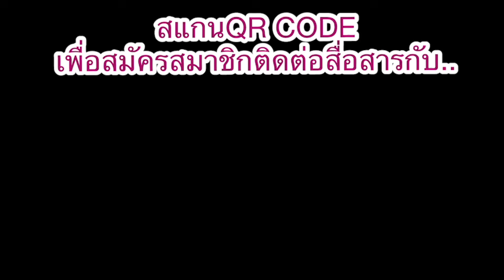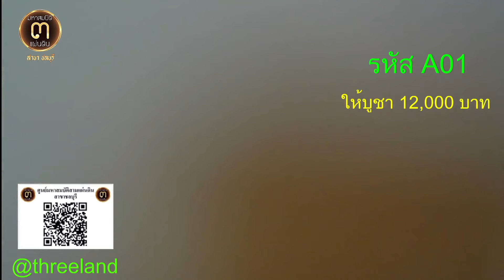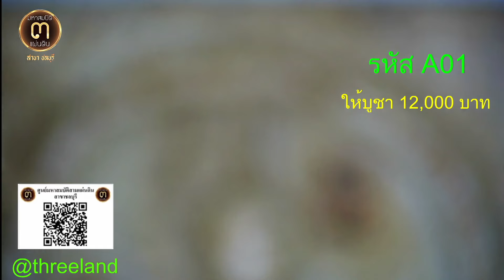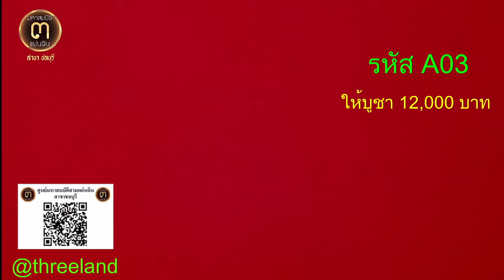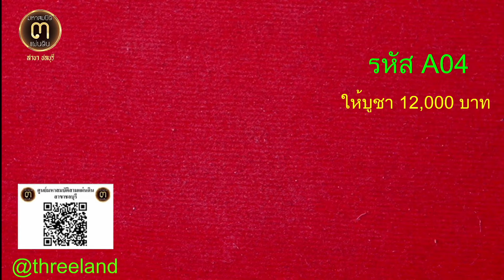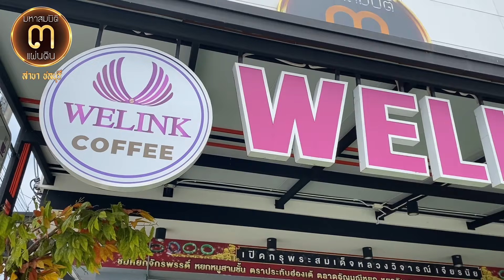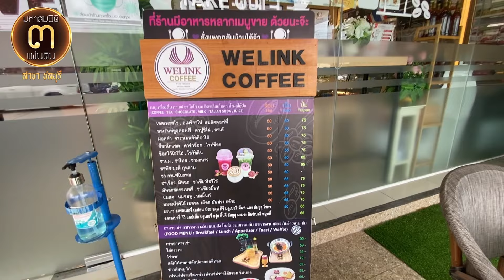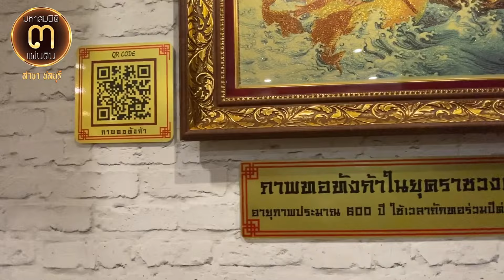ส่องพิสูจน์ก่อนเช่า!!..."ค่านิยม 12,000" พระสมเด็จวัดระฆังพิมพ์ใหญ่สุโขทัย @ศูนย์มหาสมบัติฯ ชลบุรี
ส่องพิสูจน์ก่อนเช่า!!...

"ค่านิยม 12,000" พระสมเด็จวัดระฆังพิมพ์ใหญ่สุโขทัย @ศูนย์มหาสมบัติฯ ชลบุรี